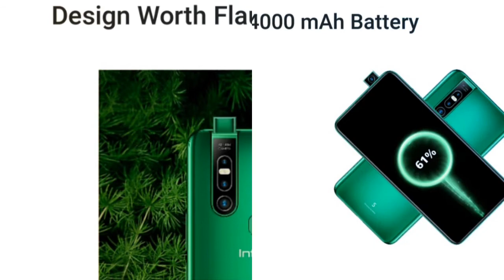INFINIX S5 PRO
4GB/64GB- 9999/-